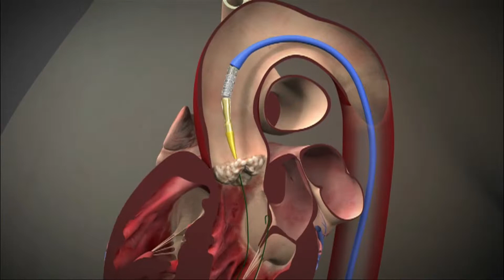Dr. Nezar Falluji, Interventional Cardiologist on Transcatheter Aortic Valve Replacement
In the last 10 years there has emerged an innovative way to treat patients who have a narrowed aortic valve but are not candidates for open heart surgery. In this video, Nezar Falluji, MD, interventional cardiologist with CHI Saint Joseph Medical Group – Cardiology, describes Transcatheter Aortic Valve Replacement (TAVR). In this procedure the valve is deployed percutaneously through a catheter without “open” surgery.